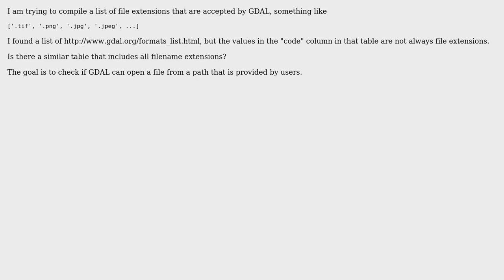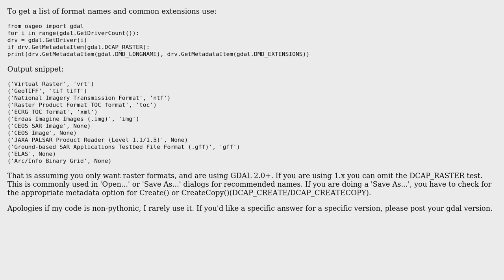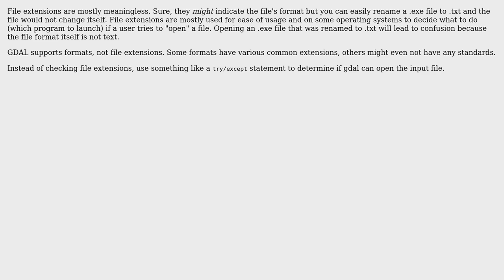GIS: List of GDAL raster file extensions (4 Solutions!!)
GIS: List of GDAL raster file extensions

With thanks & praise to God, and with thanks to the many people who have made this project possible! | Content (except music & images) licensed under CC BY-SA | Music | Images & others | With thanks to user yellowcap user Kersten user Garth Kidd user bugmenot123 and the Stack Exchange Network Trademarks are property of their respective owners. You are responsible for your own actions.